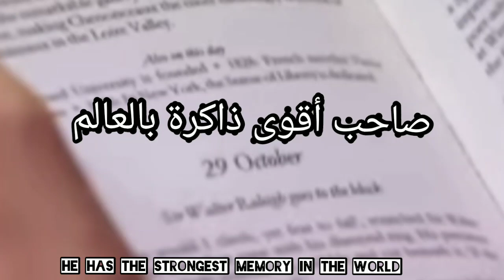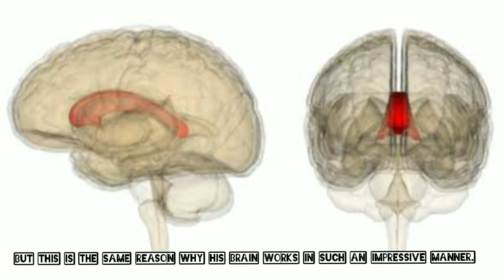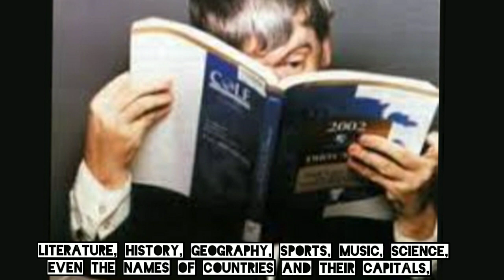بعد أن وصفوه بالمتوحد حفظ ١٢٠٠٠ كتاب و عُرف ب Google الذي يمشي على الأرض 💚! Kim Peek | اقرأ لى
بعد أن وصفوه بالمتوحد حفظ ١٢٠٠٠ كتاب و عُرف ب Google الذي يمشي على الأرض 💚! Kim Peek ذكاء عبقرية التعلم_السريع الحفظ samiraاقرألى القراءة الكتب اقرالى اقرألى_كتاباً

كيم بيك رجل متخلف عقلى بذاكرة حاسب آلي ،
Kim Peek the Real Rain Man ,
جوجل البشرى صاحب الذاكرة الحديدية ، الرجل المطر ، كيم بيك الخارق رجل بذاكرة حاسب آلي ، ماهي متلازمة العبقرى؟

♨️ Top Videos ♨️

♨️ Top Videos ♨️